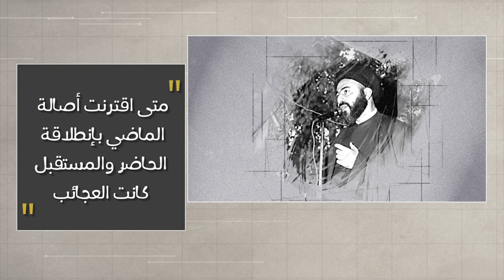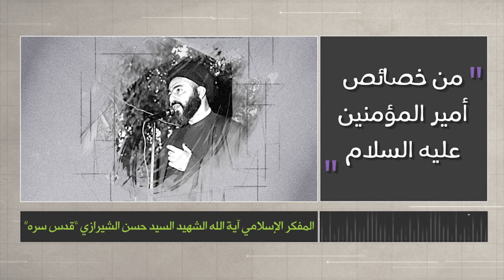وتبقى الكلمة - من خصائص أمير المؤمنين عليه السلام - الشهيد آية الله السيد حسن الشيرازي رحمه الله